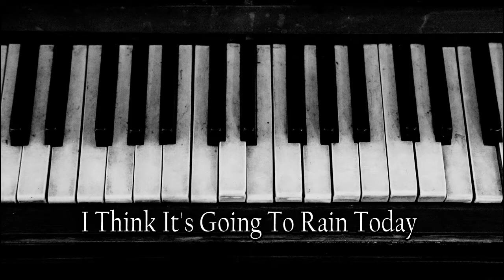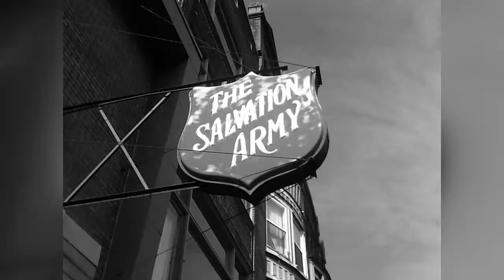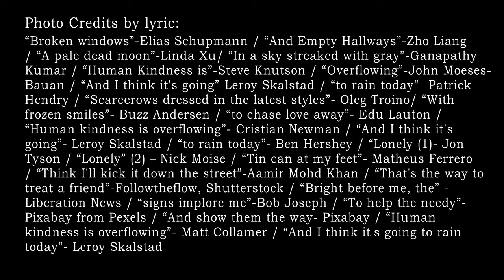I THINK IT'S GOING TO RAIN TODAY (cover) by Phil Merrifield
Randy Newman wrote "I Think It's Going To Rain Today," a beautiful-but-cynical song, in 1968.  This is my cover of that song, along with stunning black and white photos of the homeless from around the world.

Photo credits by lyric:

“Broken windows”-Elias Schupmann / “And Empty Hallways”-Zho Liang / “A pale dead moon”-Linda Xu/ “In a sky streaked with gray”-Ganapathy Kumar / “Human Kindness is”-Steve Knutson / “Overflowing”-John Moeses-Bauan / “And I think it's going”-Leroy Skalstad / “to rain today” -Patrick Hendry / “Scarecrows dressed in the latest styles”- Oleg Troino/ “With frozen smiles”- Buzz Andersen / “to chase love away”- Edu Lauton / “Human kindness is overflowing”- Cristian Newman / “And I think it's going”- Leroy Skalstad / “To rain today”- Ben Hershey / “Lonely (1)- Jon Tyson / “Lonely” (2) – Nick Moise / “Tin can at my feet”- Matheus Ferrero / “Think I'll kick it down the street”-Aamir Mohd Khan / “That's the way to treat a friend”-Followtheflow, Shutterstock / “Bright before me, the” -Liberation News / “signs implore me”-Bob Joseph / “To help the needy”- Pixabay from Pexels / “And show them the way- Pixabay / “Human kindness is overflowing”- Matt Collamer / “And I think it's going to rain today”- Leroy Skalstad